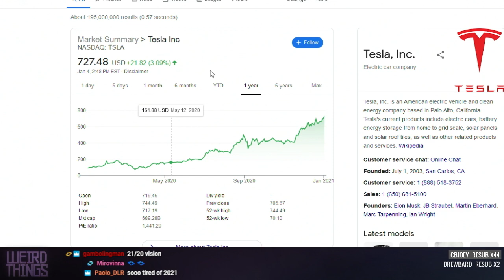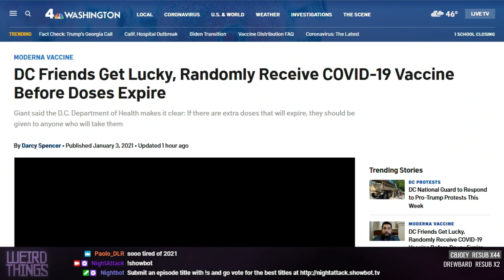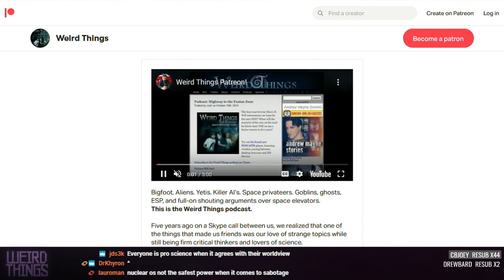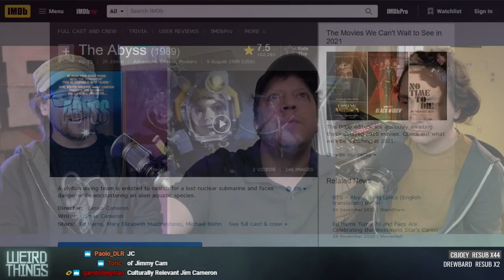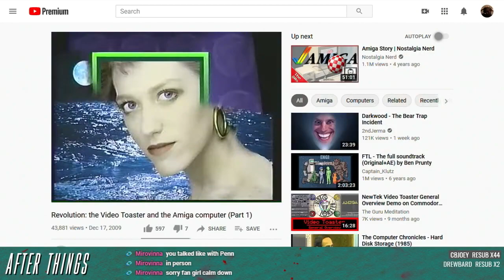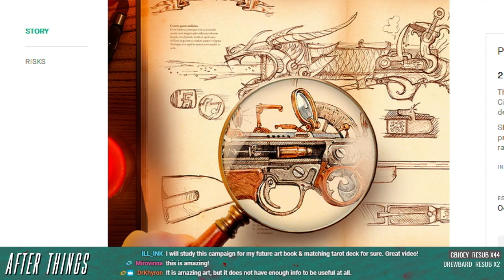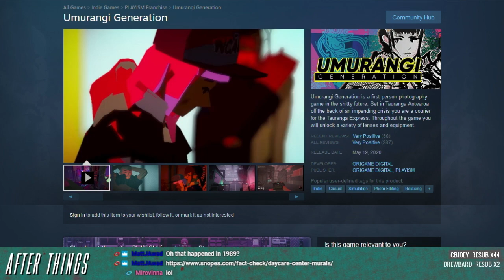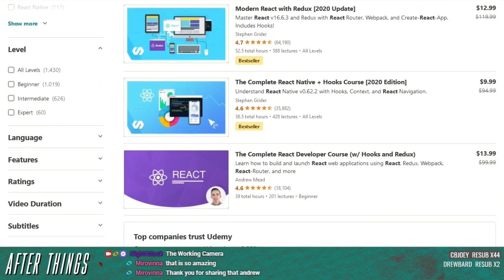Weird Things Ep. 441